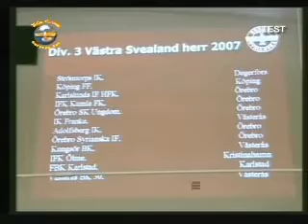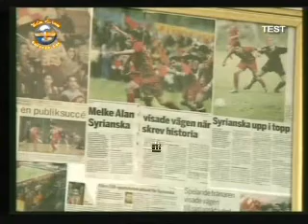Örebro Syrianska - Historiskafesten 2006